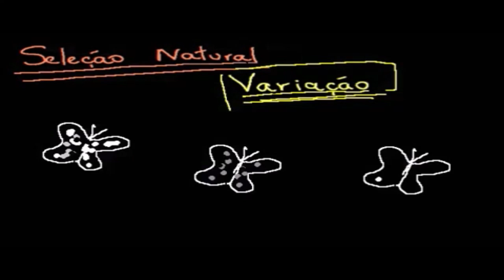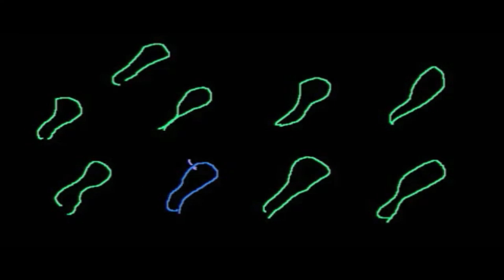Biologia - Introdução à seleção natural (Khan Academy)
Falaremos aqui sobre um dos conceitos mais mal compreendidos em toda a ciência: a evolução. Como você sabe, ela está ligada às mudanças que ocorrem ao longo do tempo. Mostraremos, então, exemplos que tornarão o conceito bem mais claro para você.